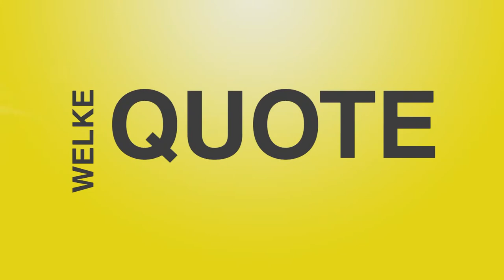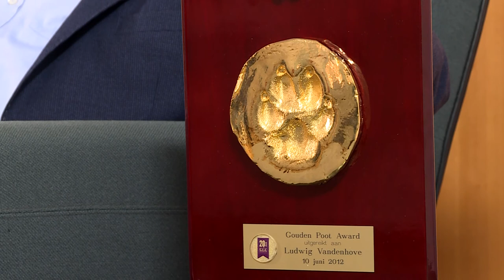100 kandidaten: Ludwig Vandenhove (sp.a)